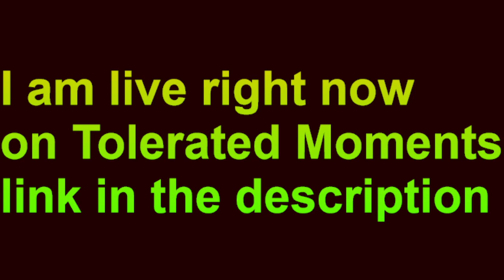LIVE NOW ON TOLERATED MOMENTS